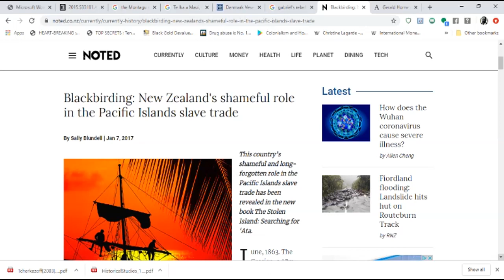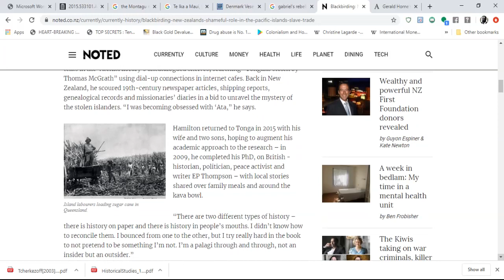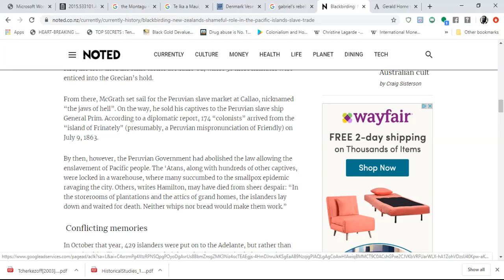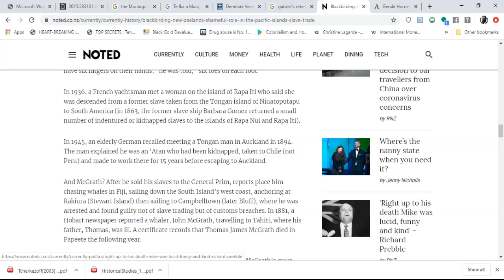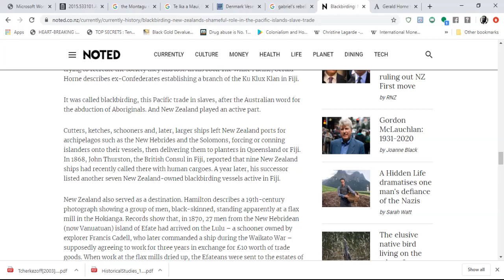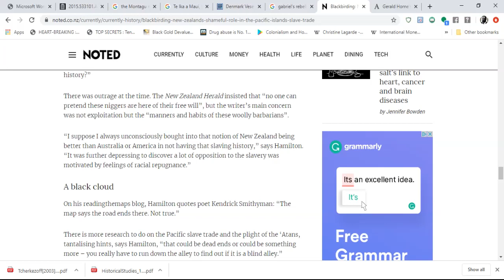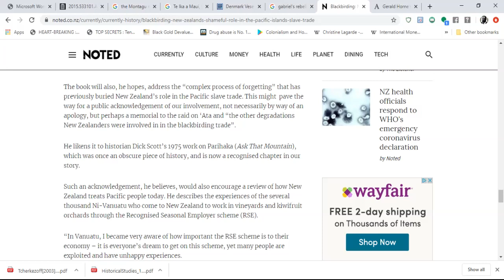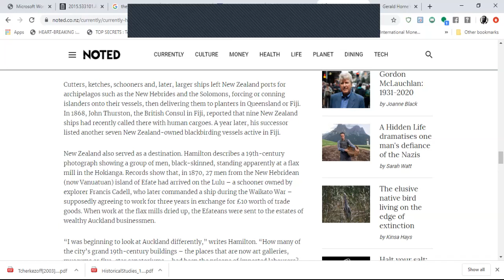Africa In The Pacific: The New Zealand Slave Trade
This Video speaks on the Slave Trade in the Pacific Ocean. It takes a look a New Zealand's ROLE of kidnapping Black Pacific Islanders. The video also discuss the LESS KNOWN Peruvian slave market at Callao, nicknamed “the jaws of hell” where Africans was disperse over the Americas.

iskosi umfundisi

REFERENCES:
Blackbirding: New Zealand's shameful role in the Pacific Islands slave trade